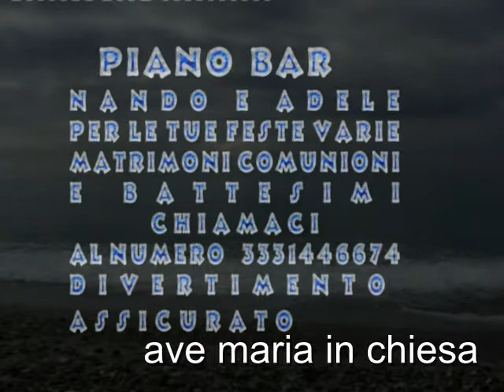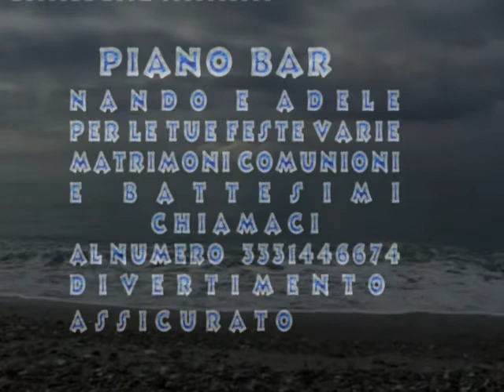piano bar nando e adele